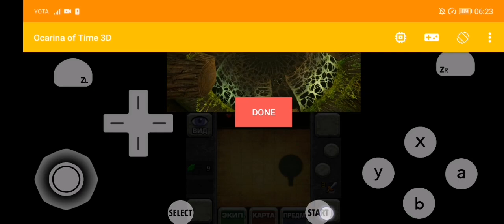Citra mmj update 2020.04.21, The Legend of Zelda: OOT, kirin 980, 2x resolution.